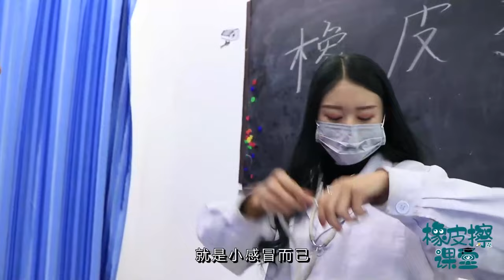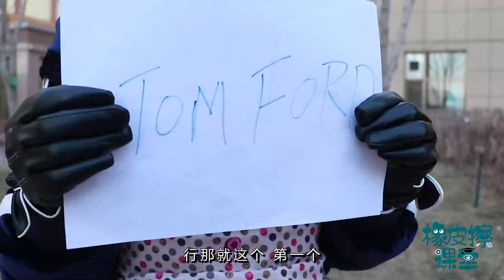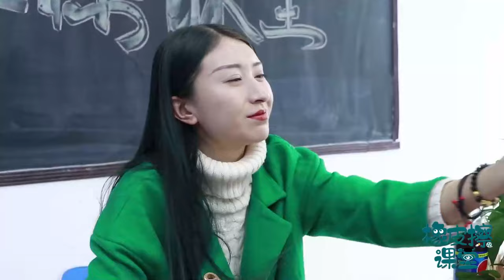Patient keeps farting during injections, smart doctor solves the problem with flying needles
Our skits are intended to provide entertainment to our viewers and are in full compliance with the platform’s usage policy. 💟💟Own your master